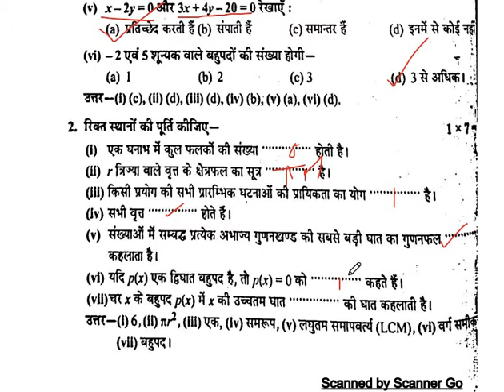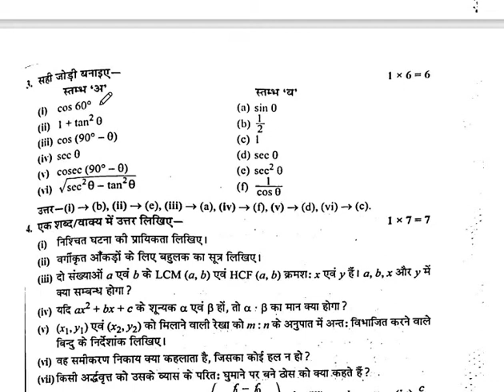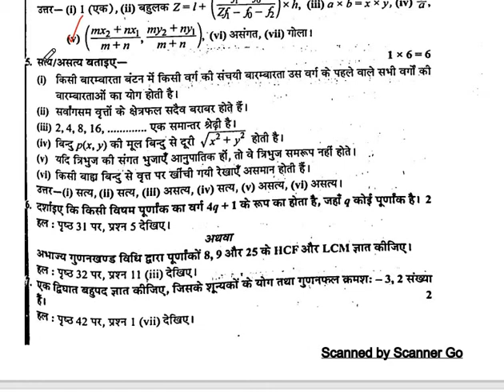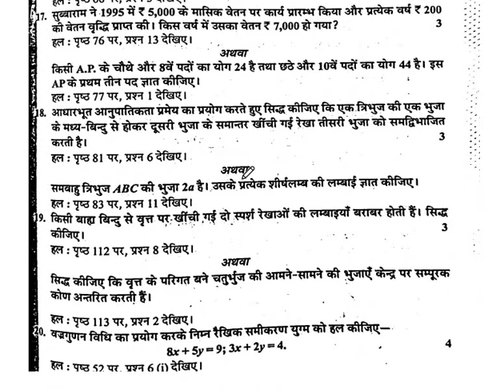MP Board Class 10th Mathematic 2022 Set-4 Exam Paper With Solution